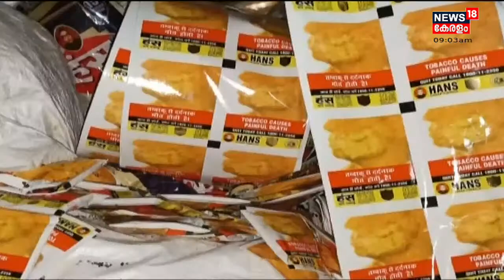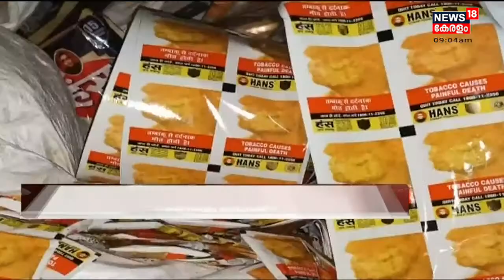Kuttippuramത്ത് ലഹരി വസ്തുക്കൾ പൊടിച്ച് പാക്ക് ചെയ്യുന്ന ഫാക്ടറി പൊലീസ് കണ്ടെത്തി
Kuttippuramത്ത് ലഹരി നിർമാണ ഫാക്ടറി കണ്ടെത്തി. Kuttippuram കുന്ന്പുറത്താണ് ലഹരി വസ്തുക്കൾ പൊടിച്ച് പാക്ക് ചെയ്യുന്ന യൂണിറ്റ് പൊലീസ് കണ്ടെത്തിയത്. ലഹരി വസ്തുക്കളും ഉപകരണങ്ങളും പൊലീസ് പിടിച്ചെടുത്തു.